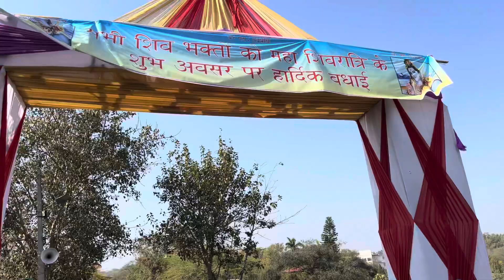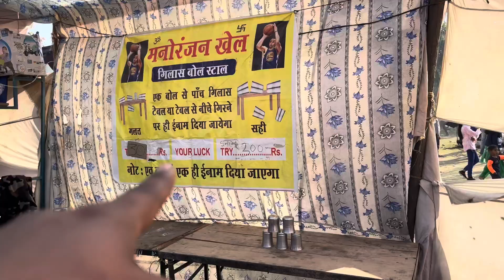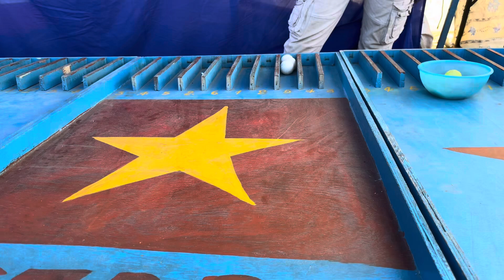भाँग का नशा कैसा होता है 🤩 Daily vlog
Your:- queries
bhang ka nasha
bhang ka nasha funny video
kisi ko bhang ka nasha hai mujhe tera nasha hai
bhang ka nasha song
bhang ka nasha kaise utare
bhang ka nasha utarne ka upay
bhang,bhang ka nasha
daily vlog
vlog
weekly vlog
study vlog
nyc vlog
productive vlog
school vlog
aesthetic vlog
uni vlog
new york city vlog
weekend vlog
sydney serena vlogs
studying vlog
cozy vlog
sunday vlog
silent vlog
daily
vlogs
Daily vlog viral kaise kre
Vlog video kaise bnaye
Vlog video viral karne ka asaan tarika